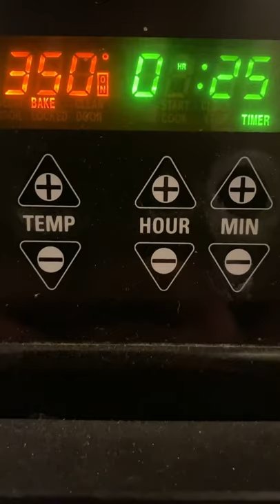Green Chile chicken enchiladas